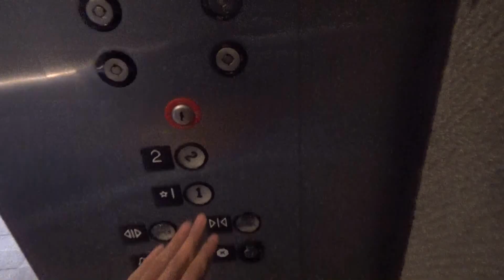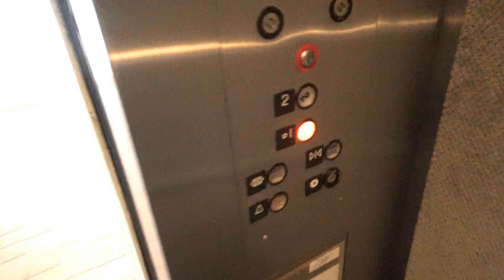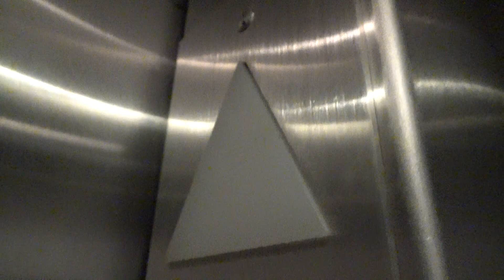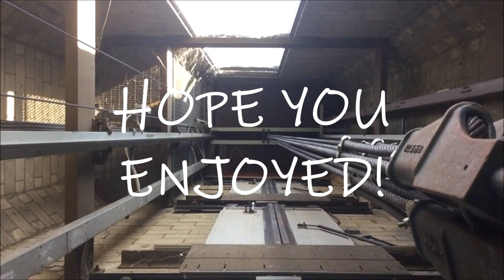LOUD BELL! Westinghouse Hydraulic Elevator-333 3rd St-San Francisco, CA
It was about 6:30 in the afternoon and this building was supposed to be closed. Someone didn't make sure the door closed all the way behind them because it was open a bit. Instead of passing this opportunity up, I said screw it and filmed this elevator anyway. The building was dead silent and this elevator makes hella noise. The bell is SO LOUD and I love it. For some reason on the first ride, the elevator REALLY pre-doored going up but it barely did it anymore the rest of the video. This is a nice Westinghouse with AE call stations and an EPCO Circline COP!

UPLOAD SCHEDULE-
M - Sacramento, CA
T - San Francisco, CA
W - University of Nevada, Reno
Th - Reno, NV
F - University of California, Davis
Sat - Sacramento State University
Sun - Hong Kong or Random Video (compilation, etc)